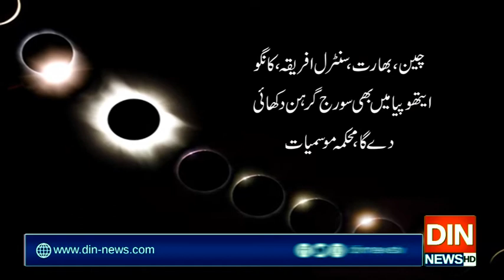سال کے طویل ترین دن سورج کو گرہن لگے گا